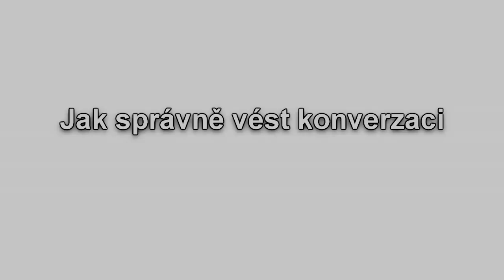Jak správně vést networkingovou konverzaci